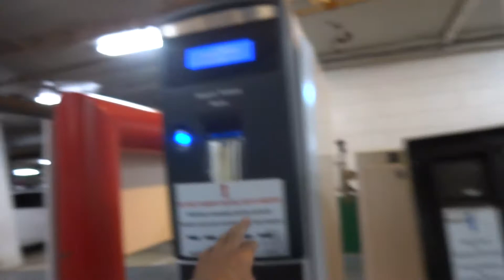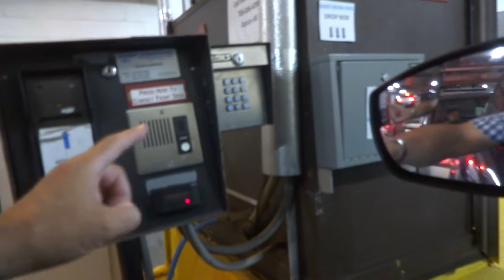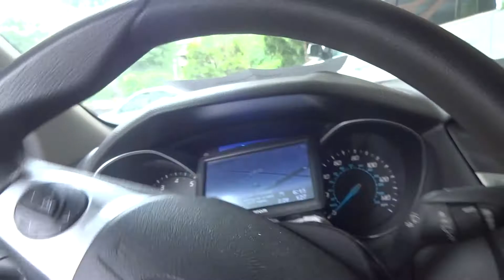Zabieram samochod z parkingu w hotelu